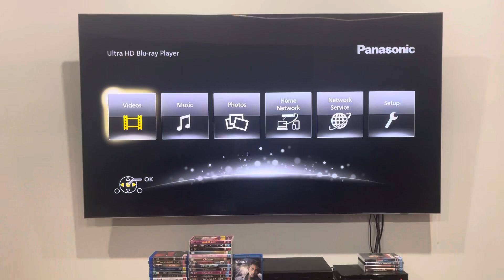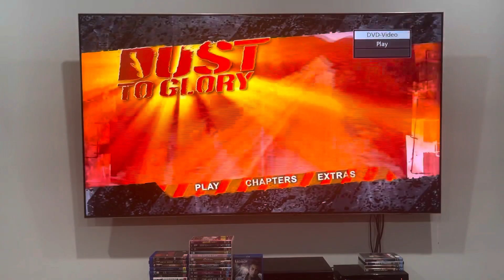Opening to Dust to Glory (2005) Australian DVD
I've got nothing much that I can say about this DVD opening, but here's the order:

1. Warning screen
2. Hopscotch Films logo
3. DVD menu
4. IFC Films logo
5. BronWa Pictures logo
That's all.

Dust to Glory was released by Hopscotch Entertainment.

PLEASE READ THE RULES IN THE DESCRIPTION BEFORE COMMENTING:
1. NO stealing videos without permission.
2. NO off-topic comments and/or requests.
3. NO copying my opinions on anything and/or plagiarism.
4. NO asking me when my upcoming projects are gonna be completed/released.